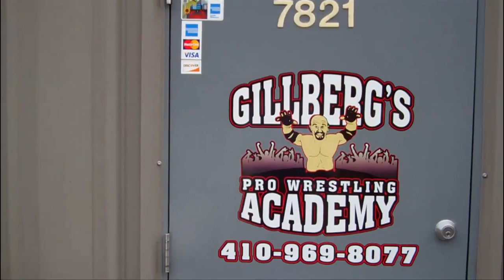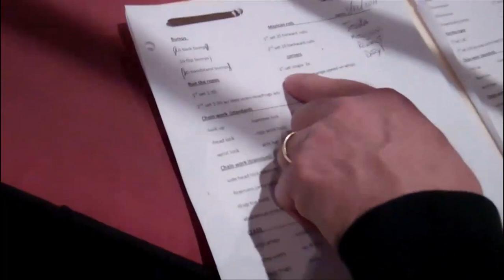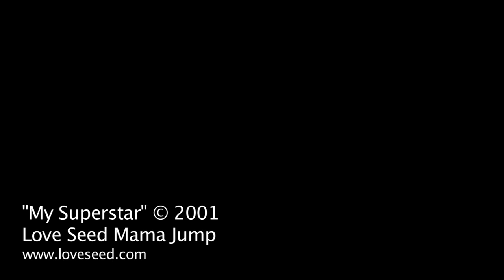JESSIE KAYE: ROAD TO THE RING EPISODE 1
Meet Jessie Kaye. On the surface, Jessie is a seemingly normal student, but she has a big dream - to become a professional wrestler. Once overweight and unmotivated, Jessie has dropped the pounds and enrolled in wrestling school to make her dream come true. Watch her journey unfold in this web series from Diva-Dirt.com.